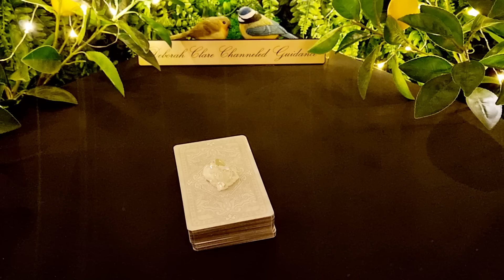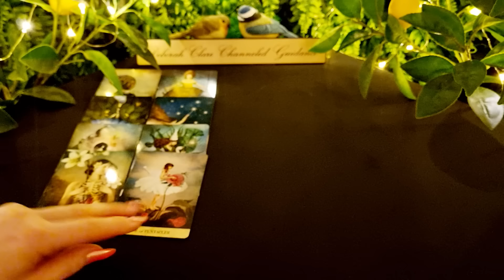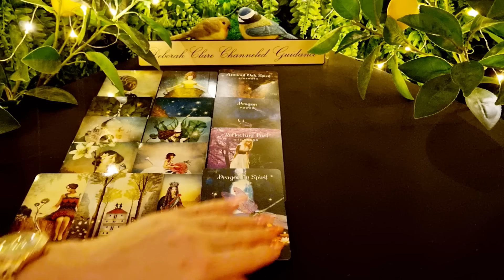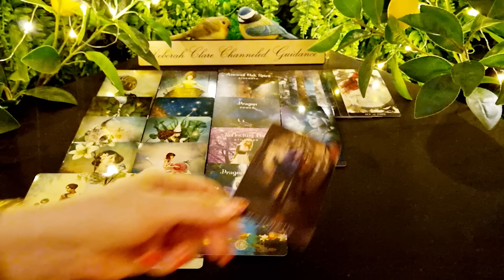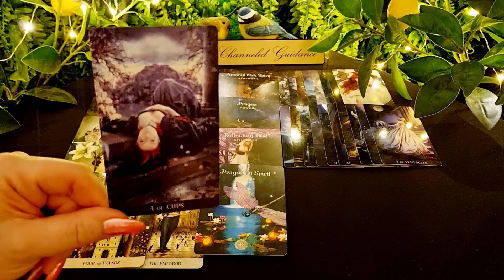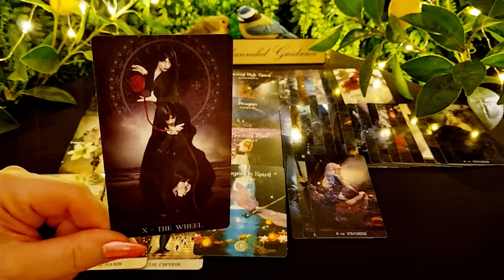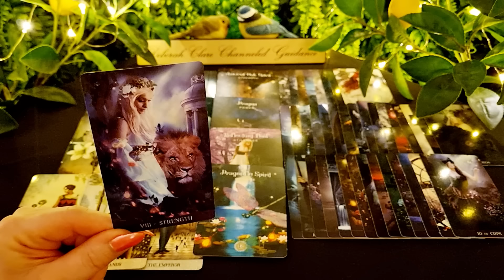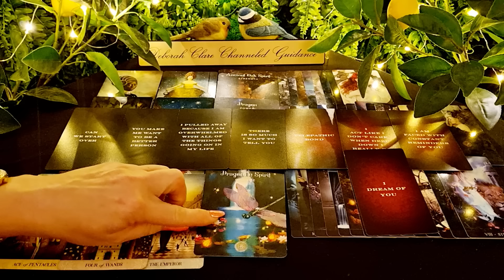*T.G.I.F Weekly* SCORPIO! ❤ 7th April '23